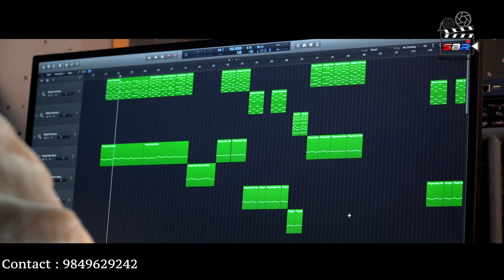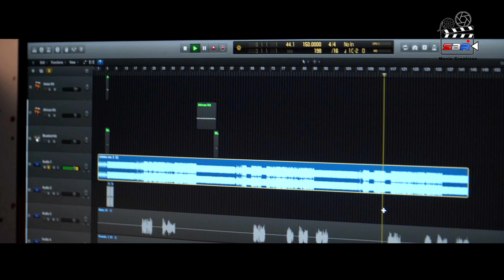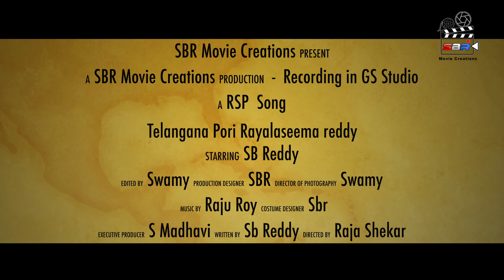Telangana Pori - Rayalaseema Reddy || Telugu Folk Song || SB Reddy || RSP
Telangana Pori Rayalaseema Reddy || SB Reddy

Singers
Raja Shekar
Soniya Raj

Lyrics - SB Reddy

Producer - S.Madhavi

Camera & Editing  -  Swamy.A

Recording - GS Studio